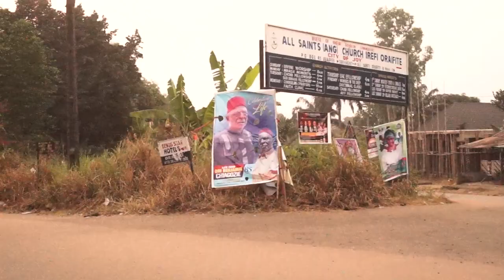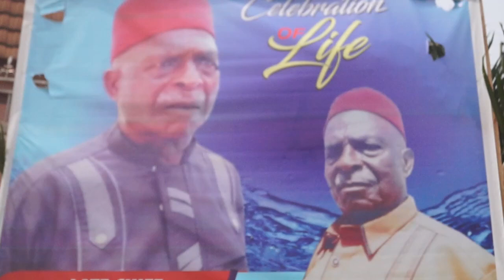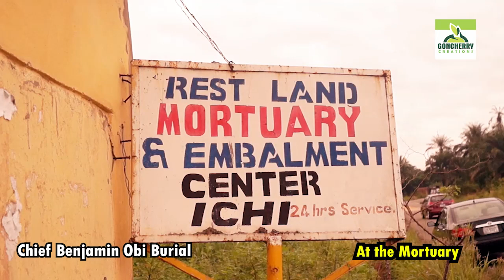High light of Chief Benji Obis burial